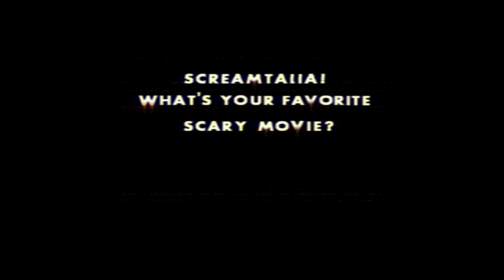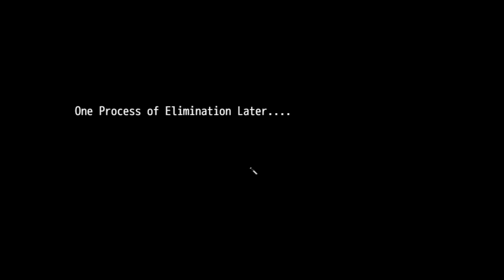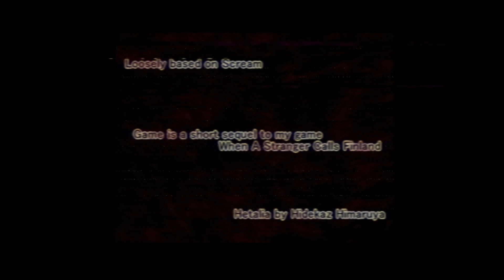What's Your Favorite Scary Movie? | Let's Play: Screamtalia (Hetagame)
In which I talk a lot about favorite horrors while laughing at the BFT becoming a scaredy-pants.

The BFT discuss horror movie slasher tropes for a while, until they receive strange phone calls and find themselves in one thanks to some mysterious figures.

This was made by Lunar Projections, you can download & play the game